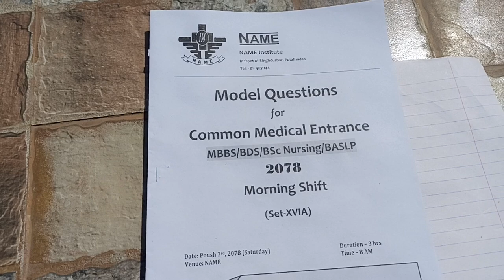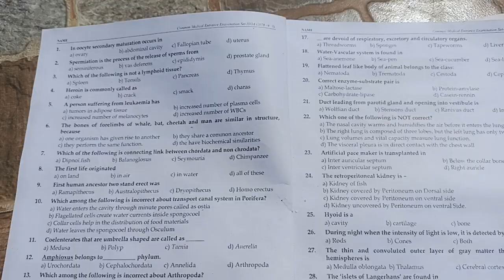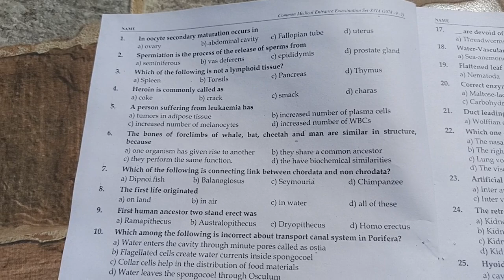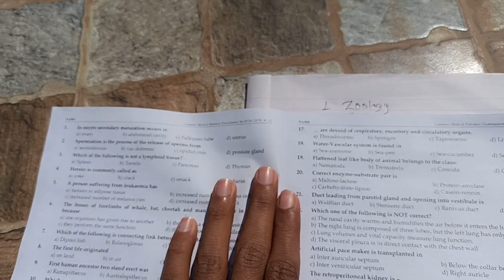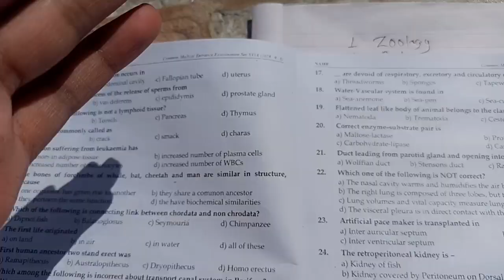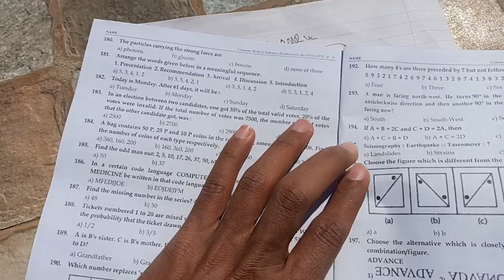Model Questions For Common Entrance Exam 2022 | अब देखि यो Mistakes नगर्नुहोला 🙏 | Negative Marking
Model Questions For Common Entrance Exam 2022 | अब देखि यो Mistakes नगर्नुहोला 🙏 | Ram Mandal

Cee exam 2022
Cee nepal 2022 syllabus
botany
chemistry
completesolutiontips
ioememorybasedquestion
iom
rsdanibotany
name institute
Cee syllabus

ceeexamdate2022
ioeresult
howtoguessmcqcorrectly
rammandalyoutubechannel
ceequestionpattern
nepalentrance
Commonentranceexam
kamalnepalzoology
physicswallaha
cee2022
humansystem
medhub
matforcee
Zoology
instituteofmedicine
kusms
ceeformfillup
magnetism
rajeshorganic
aashikjhacee2021topper
mec
maheshpoudelchemistry
omrsheet
evolution
plantkingdom
morphology
cellbiology
phylum
protozoa
cee exam nepal
Cee syllabus 2022

MCQ / OBJECTIVE  on VIRUS for Common entrance & IOM / KU / PAHS / BPKIHS
General Science MCQs Marathon Class For All Exams by Dr Vipan Goyal l Study IQ l State PCS UPSC SSC

general science by dr vipan goyal
general science question dr vipan goyal
general science mcqs for all exams
science marathon by dr vipan
general science study
ggeneral science study iq jpsc
general science for bpsc
general science questions study iq
general science jpsc
general science mppsc
general science uppcs
gs by dr vipan goyal
general science questions for competitive exams
study iq
studyiq
Vipan goyal
Entrance nepal
mbbs in nepal
Names institute nepal
Cee exam date 2022
Class 12 2078 model question
class 12
neb class 12
class 12 english model question
cee nepal
Name institute nepal zoology
name institute nepal
Name qad

ceeexamdate2022
ioeresult
howtoguessmcqcorrectly
rammandalyoutubechannel
ceequestionpattern
nepalentrance
Commonentranceexam
kamalnepalzoology
physicswallaha
cee2022
humansystem
medhub
matforcee
Zoology
instituteofmedicine
kusms
ceeformfillup
magnetism
rajeshorganic
aashikjhacee2021topper
mec
maheshpoudelchemistry
omrsheet
evolution
plantkingdom
morphology
cellbiology
phylum
protozoa